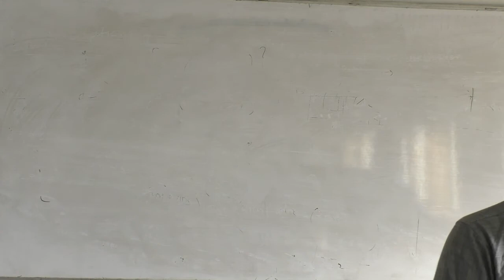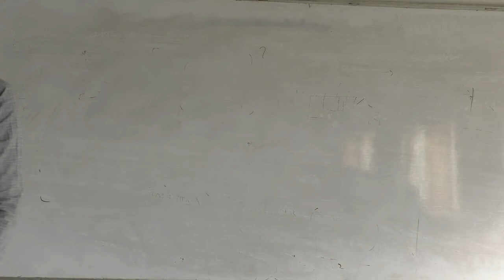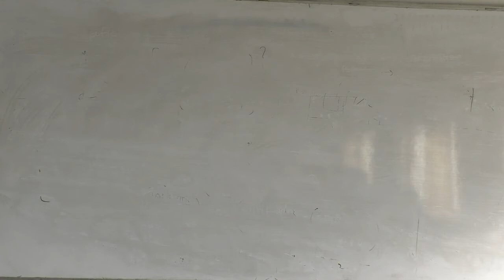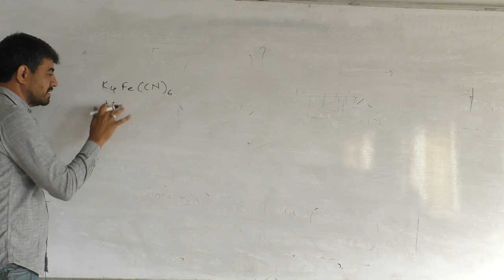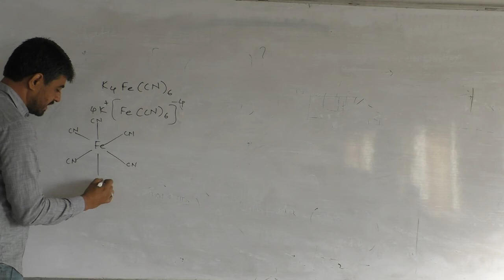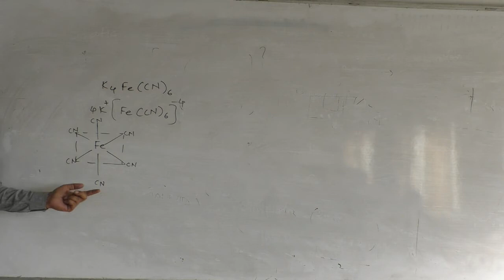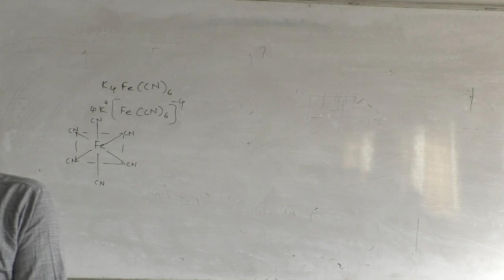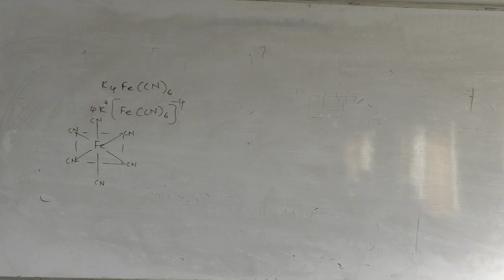Lanthanoids Properties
Qhadri Z. S.
Date 18 12 20
XII Chemistry